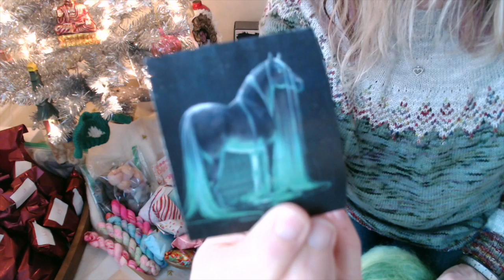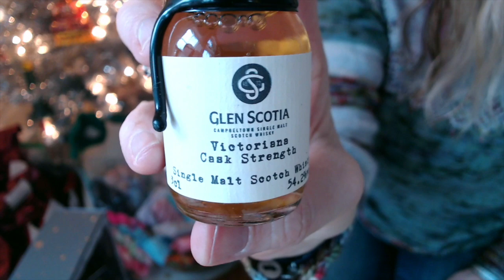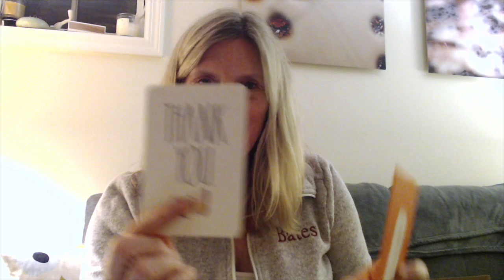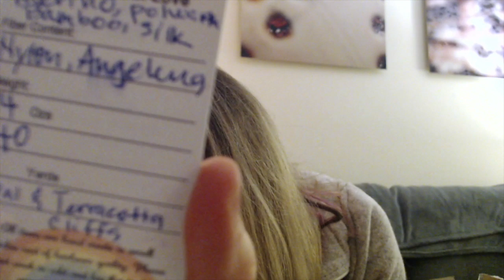Whisky and Wool | Vlogmas, 2019 | Day 5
Day 5: Besides my regular morning coffee and advents, my work Christmas party, and I open a package from Frost Yarn!
Ravelry: whiskyandwool